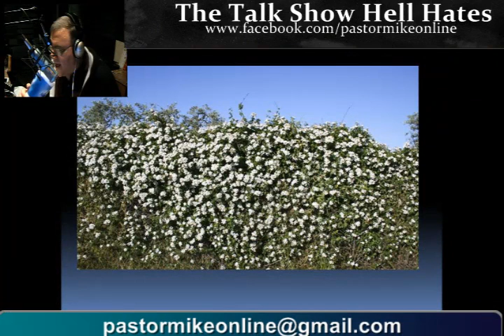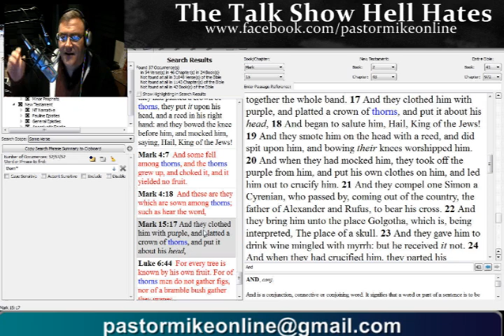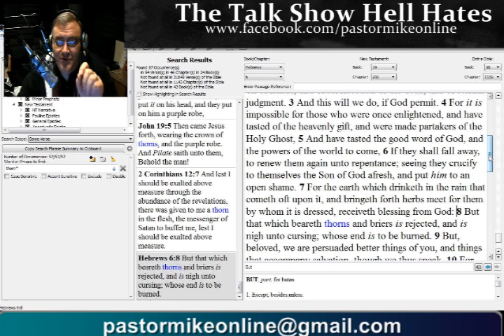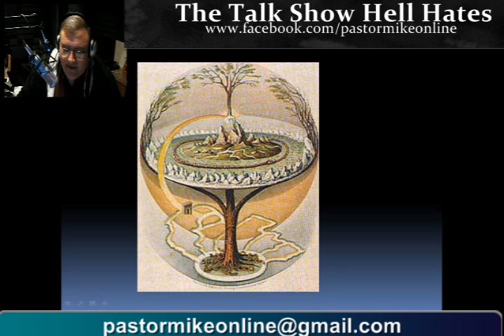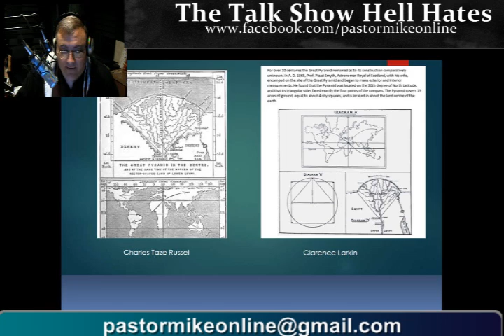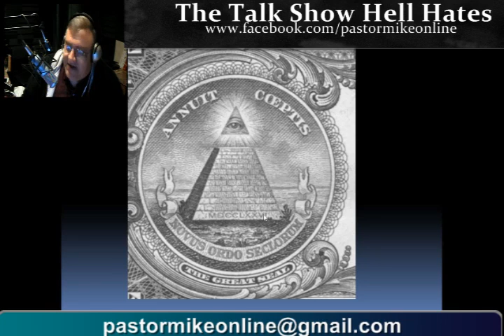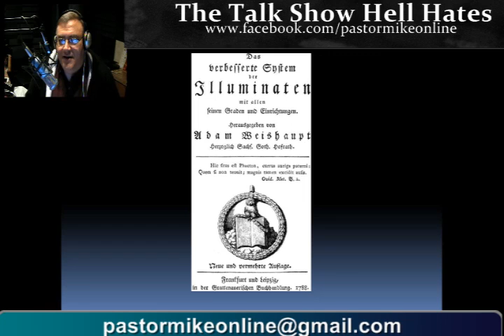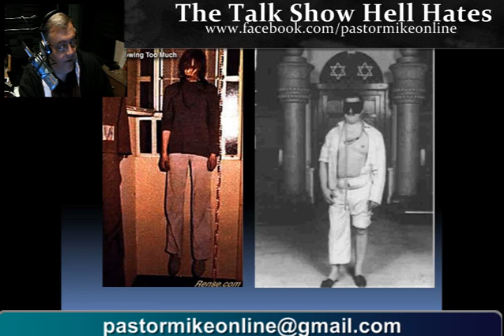The Hidden Meaning of Beltane - May 1 Pastor Mike Online 5-1-14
The occult/pagan cermony of the maypole and its connection to the antichrist.